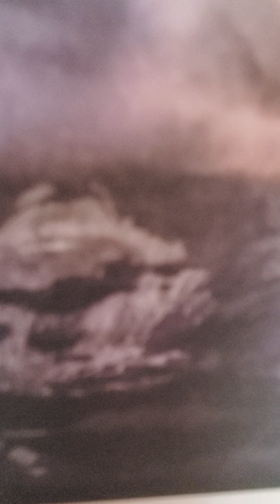revelation 6:3-4 amplified